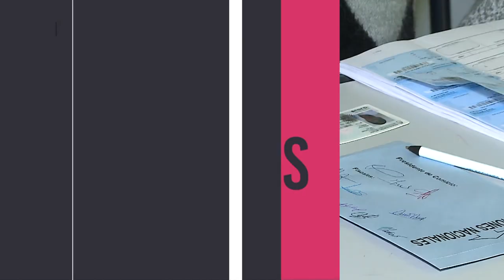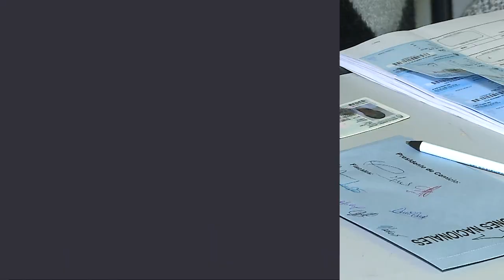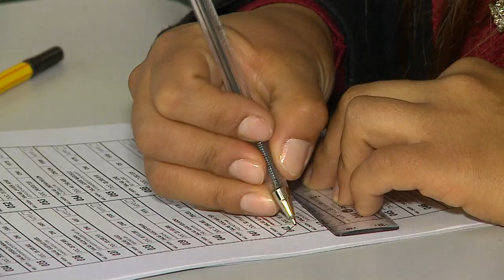El domingo serán las elecciones P.A.S.O.